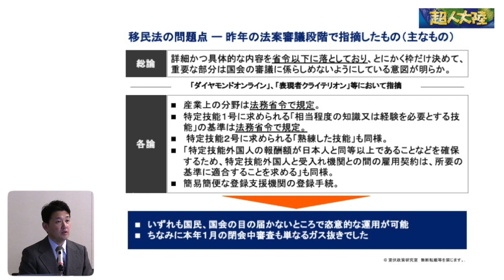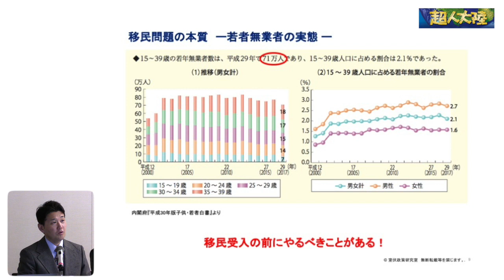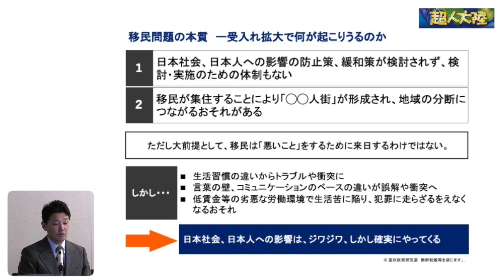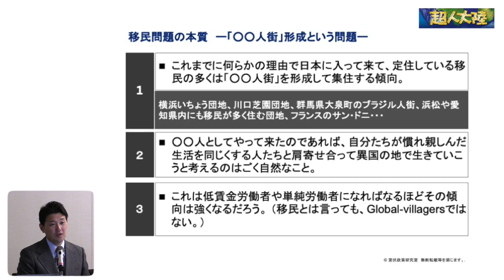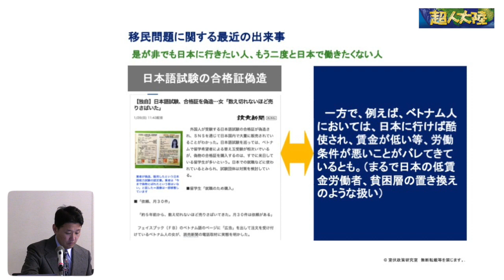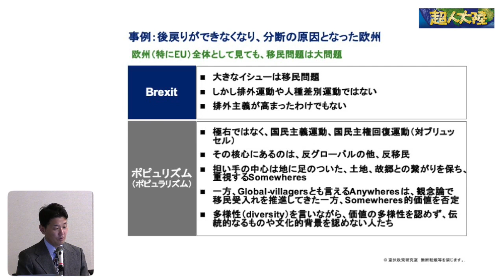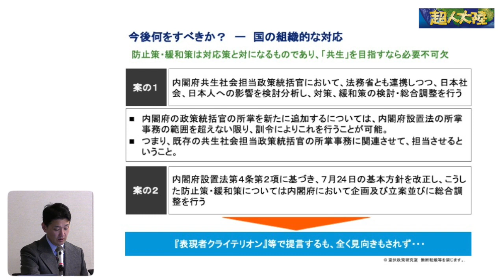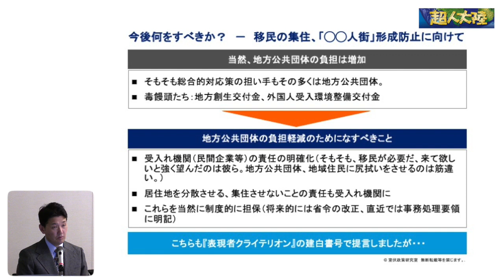「日本の未来を考える勉強会」ー移民問題を考える視点ー〜外国人労働者（外国人材）受入れ拡大の何が問題なのか〜 令和2年2月4日 講師：室伏政策研究室 代表・政策コンサルタント 室伏 謙一氏